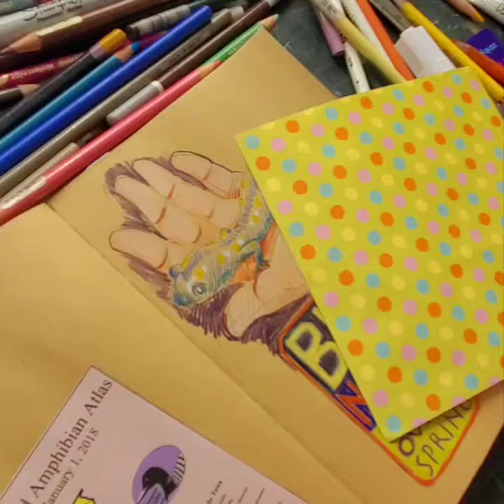illustrated Journal entry: drawing a spotted salamander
Ashley combines printed materials, quirky type design, and colored pencil drawings to create interesting Illustrated Journal pages.